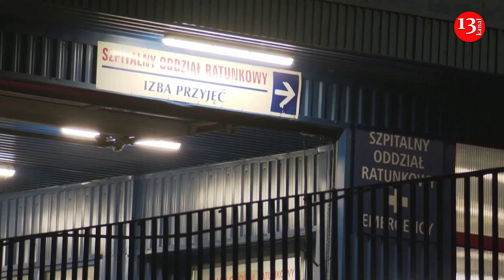Teenage girl killed after knife attack at Polish orphanage; 9 hurt